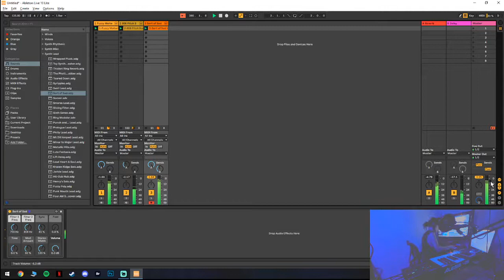2. What Was That!?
This just came out of no where lol

Follow Me for Live Dj Sets and Music Production